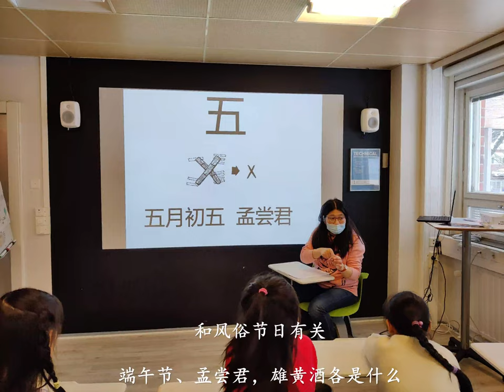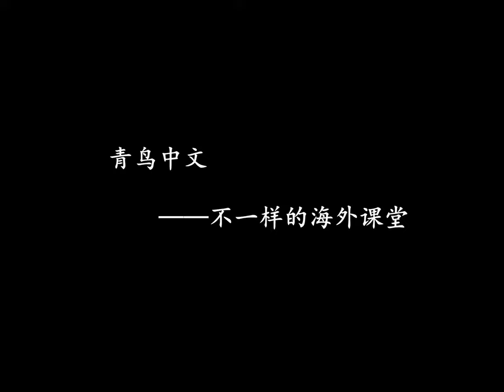海鸥第一节课-汉语数字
从字源的角度去认识汉语的数字，扩展到相关的故事、成语、谜语、民俗、节日等内容。

此外，老师在课堂上对笔画笔顺进行认真的指导，以及个别的纠正。

学习书写简单的汉字，让学生在课堂上学会书写简单的汉字。